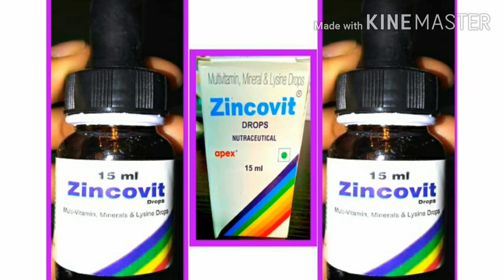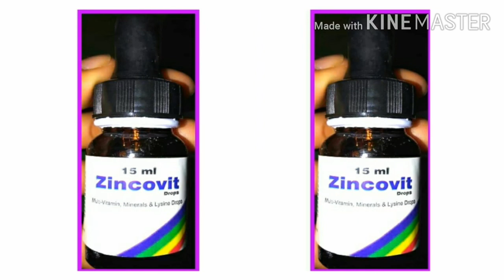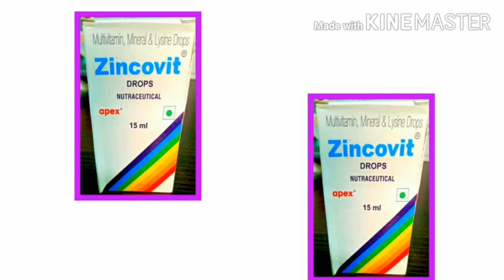Zincovit 15 ml drops Review and uses in hindi Medicines hindi video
Medicine ke jankari hindi mein